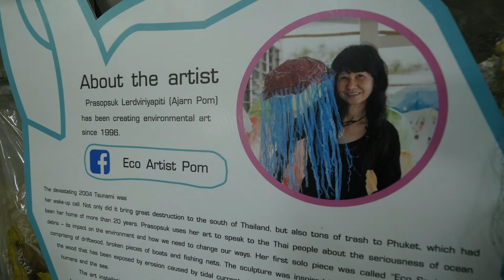Day in Phuket - Studios and Durian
Pom takes the crew on a tour of Phuket stopping by her art studio and heading over to durian fest!